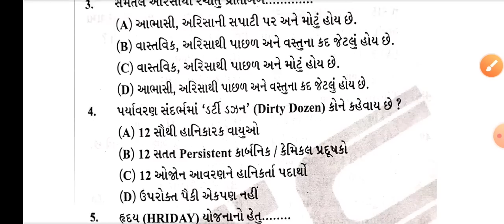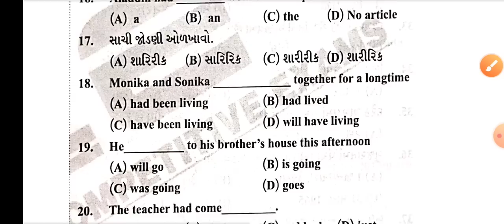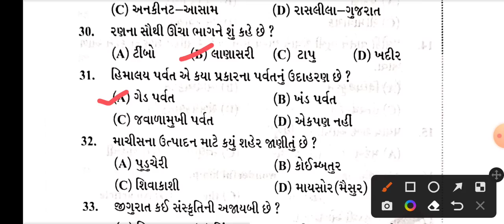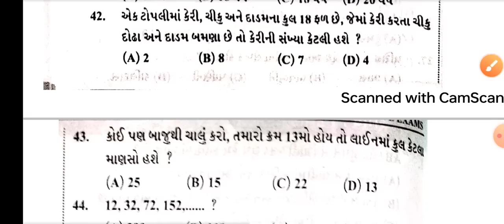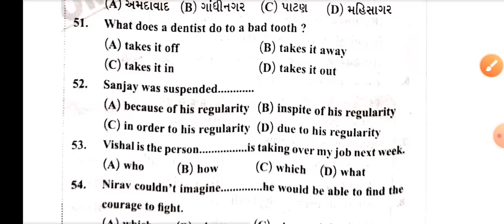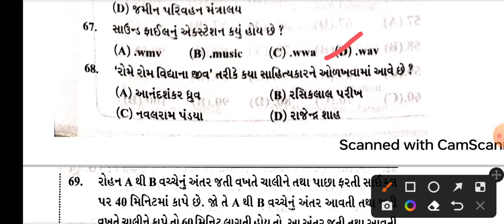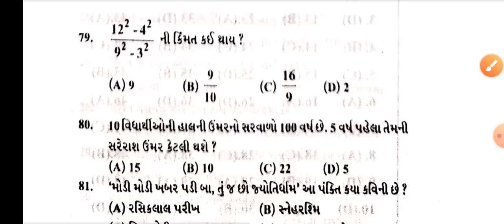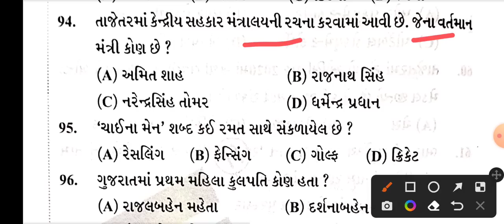Junior clerk and talati Model Paper-68 | Junior clerk IMP Questions | Jr.clerk Paper Solution 2023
This paper is prepared by ICE, Rajkot.

Junior clerk and talati Model Paper : 68,
Junior clerk bharti 2023,
Junior clerk Model Paper 2022,
junior clerk exam date 2023 in gujarat
junior clerk 2022 preparation
2023 junior clerk exam date
tat
tet
junior clerk 2022 exam date gujarat
junior clerk 2022 syllabus
gpsc
તલાટી કમ મંત્રી પરીક્ષા તારીખ 2023
current affairs
exam
preparation
in
gyanacademy
gyanlive
gujarati
gpsc lecture in gujarati
dhyeygpsc
dhyey
icerajkot
interview
unacademy
how to crack gpsc
gpsc study plan
upsc
upsc lecture in gujarati
gsssb
gpscinterview
asi
psi
dyso
high court clerk
constable
daily current affairs
gpsc online
gpscmains
gpsc online lecture
mockinterview
how to pass gpsc
htat
class 3
current
e vidhyalay
senior clerk
junior clerk bharti 2021